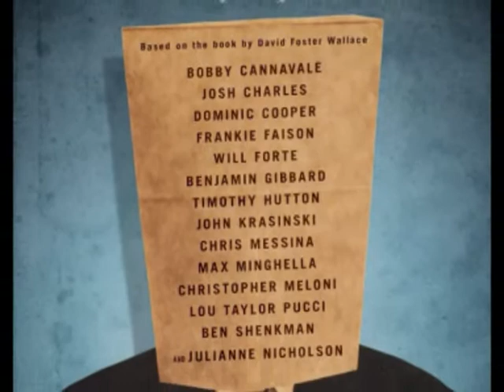Addicted to Movies? ...Well yes...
What movies are you looking forward to most?

*COMMENT*RATE*SUB*
*LIVE*LAUGH*LEARN*
*LOVE EVERYONE*